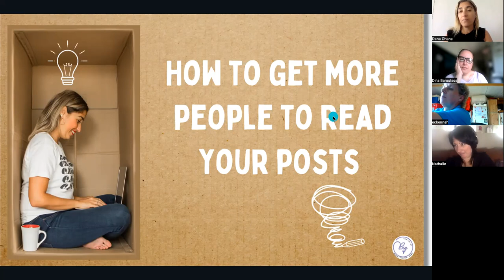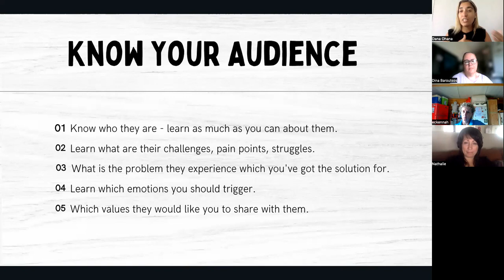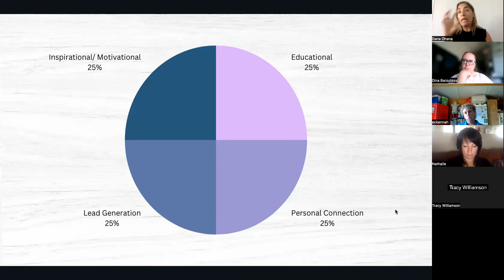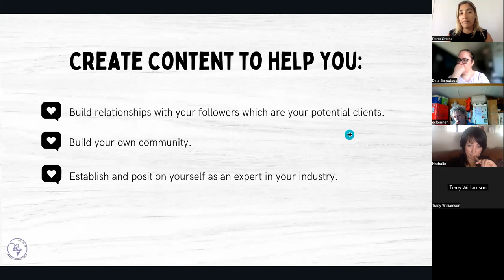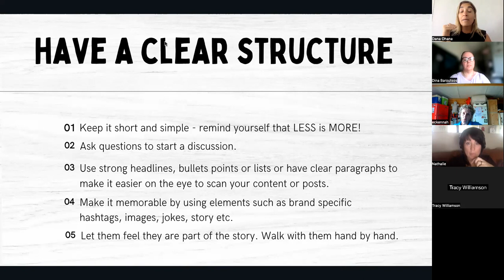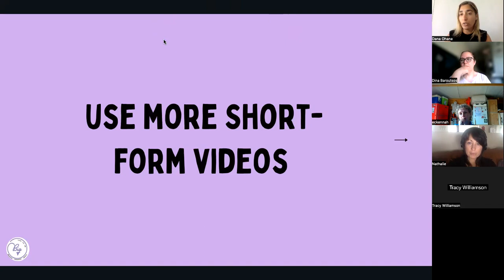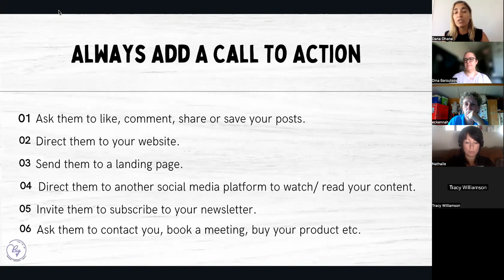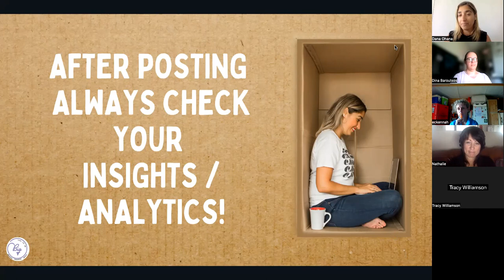How to get more people to read your posts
People Are Not Reading Your Posts?
Watch this video to learn HOW TO GET MORE PEOPLE TO READ YOUR POSTS.

If you find yourself creating content but not getting much engagement on your posts on the different social media platforms, so this session is four you! It is important to work right with our content marketing.

During this session you will learn:
To define your key message.
Choose the relevant content marketing strategy.
How to start a discussion.
How to connect with your audience by creating relevant content marketing.
Tips to help you improve engagement.
To improve your social media marketing and use it for building your own online brand.